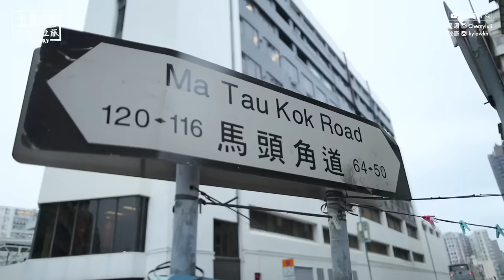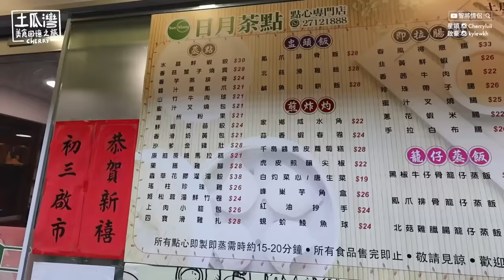✧土瓜灣 美食✧ 必食炸雞米線店 3代搬舖味道不變✨中學住牛棚對面 舊地遺跡重遊🐮性價比高即叫即蒸 夜茶點心推介🥢半條街舊樓重建 再見回憶 ft.Canon EOS R8【智將情侶 | VLOG】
每一次返土瓜灣都勾起好多回憶
好多細個返學放學嘅情境、放Lunch嘅回憶
同埋好鍾意呢度無咁多高樓大廈
望到大片啲嘅天空~
可惜今次返去發現細個成日行嗰條街已經重建緊...
唯有趁而家多啲返去
順便回味下細個成日食嘅美食~

今次去牛棚仲帶咗Canon EOS R8
拍片之餘仲可以影多啲靚相
因為佢夠輕身 拍全日隻手都無咁攰
自動對焦夠勁啱我呢啲咁好動嘅人類(唔計Kyle)
同埋佢有movie功能畀我哋玩多啲唔同效果
拍moody啲多層次啲嘅影片
Kyle仲拍咗個小MV添(笑)

LOCATION DETAILS 〰️〰️〰️〰️〰️〰️〰️〰️〰️
📍 譽麵坊
土瓜灣新山道6號

📍牛棚藝術村
土瓜灣馬頭角道63號

📍日月茶點
土瓜灣下鄉道55號